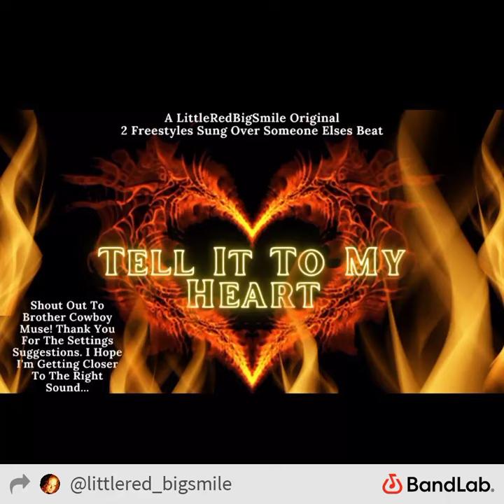Tell It To My Heart-2 Original LittleRedBigSmile Freestyles Over Someone Else's Beat.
Shout Out To You Brother @CowboyMuse405 ! THANK You For Your Suggestions for My Settings, Please Let Me Know If I'm Getting Closer To That Sound... This Song Was A Test Run to see if I'm getting closer...🙏💯💖☺️🎧🎶💕😁
MY FREESTYLE OVER SOMEONE ELSES BEAT.